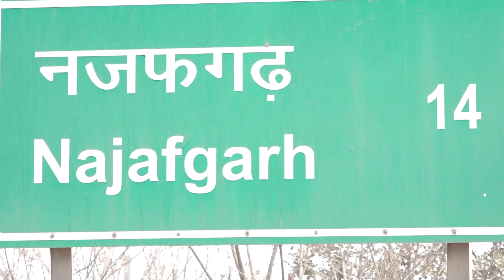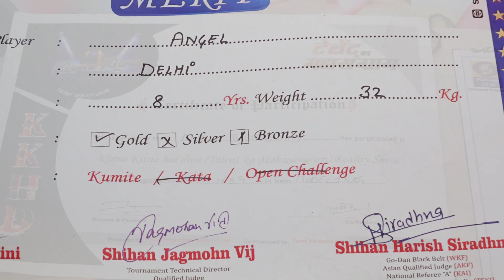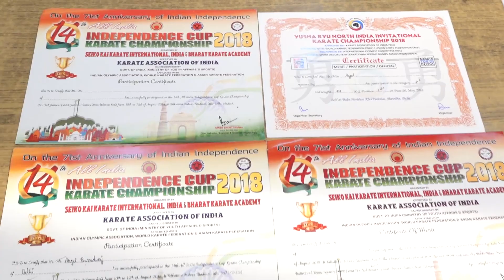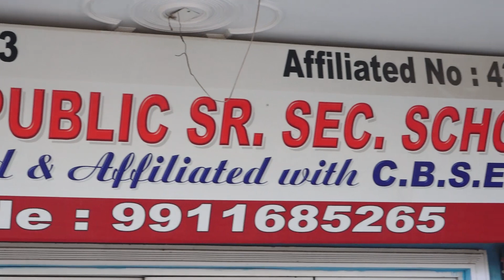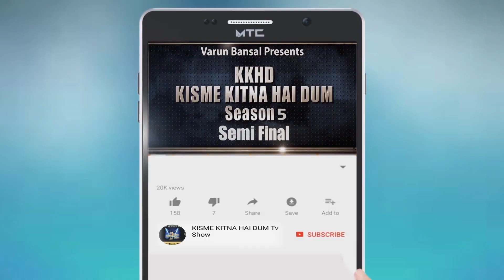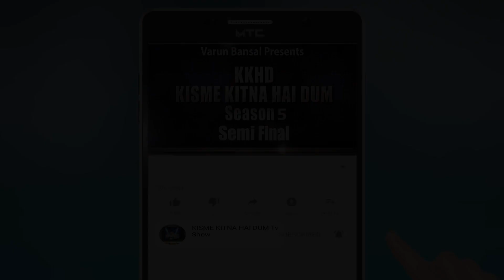ANGEL BHARDWAJ | SELF DOCOMENTRY | BIOGRAPHY | KKHD | KISME KITNA HAI DUM | TV SHOW